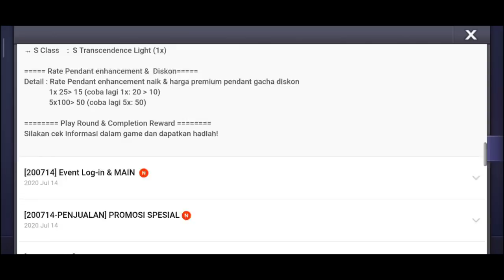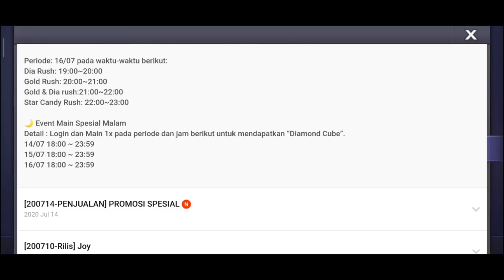RILIS DEVIL BUBBLE GUN !! LANGSUNG TESTDRIVE !! LINE LET'S GETRICH INDONESIA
Terimakasih...